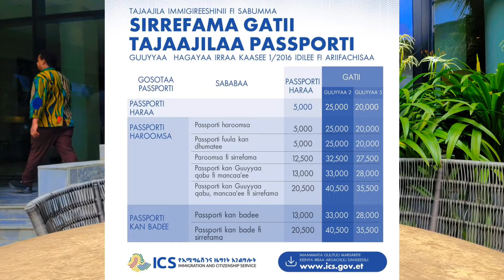Oduu arifachiisa wa'ee pasportiin waal qabatee. Waan Nama gammachisa fi gaddisiisa.